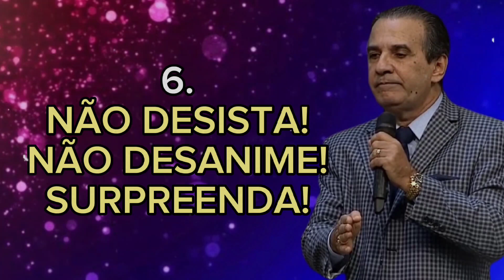NÃO DESISTA! NÃO DESANIME! (MOTIVAÇÃO)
ALERTA! CRISTIANISMO É COISA SÉRIA! (Silas Malafaia MOTIVAÇÃO)

Orador:
Silas Malafaia